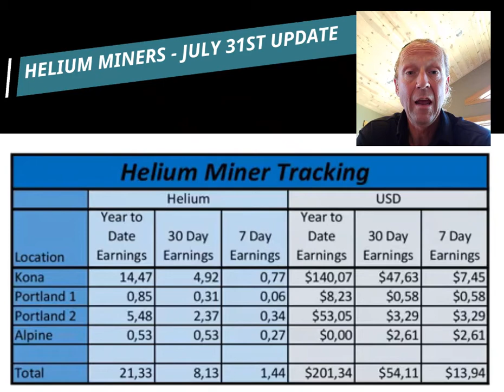One Minute Crypto - Helium Miner Update - July 31st - Status/Earnings - 3 Areas: Island/City/Rural!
One Minute Crypto - Helium Miner Update - July 31st - Status/Earnings - 3 Areas: Island/City/Rural!   Four different locations!  Alpine, Wyoming miner is online!

We've got four of the MNTD Helium Miner installed - one in Hawaii , two in Portland and one in Wyoming (finally!!).